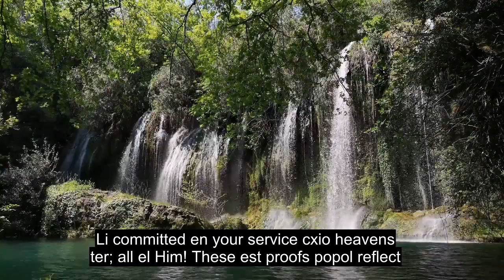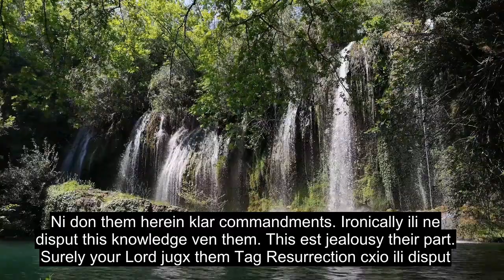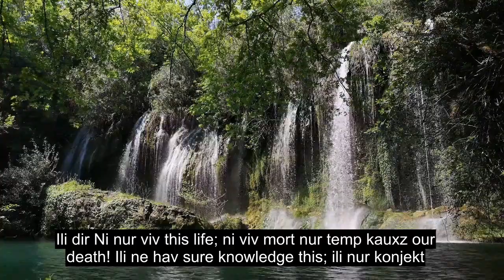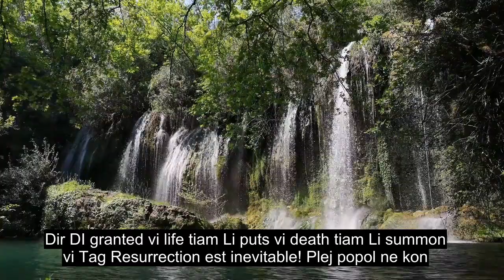Ĉapitro 45 Kaŭriĝanta, Plej Kora Kortuŝa Korana Deklamado, 90+ Lingvaj Subtekstoj